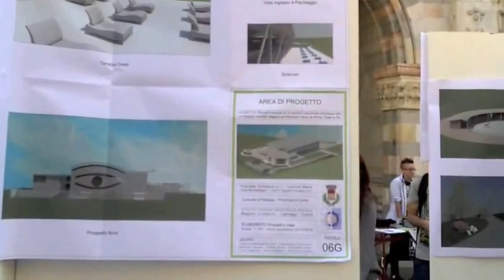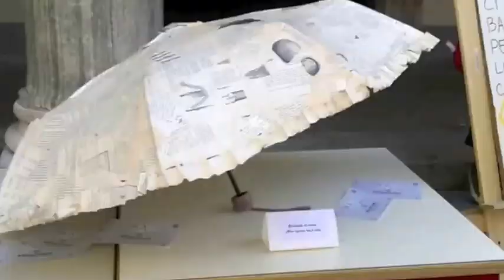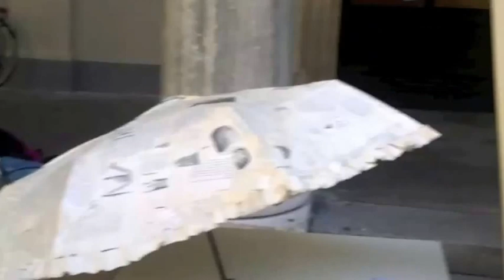GIORNATA DELLA CREATIVITA' PER GLI STUDENTI DI COMO